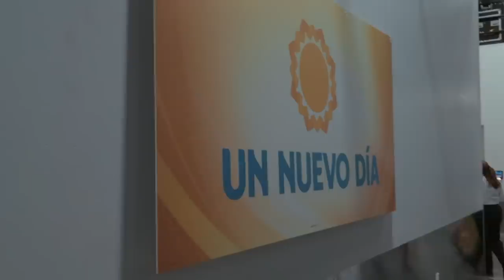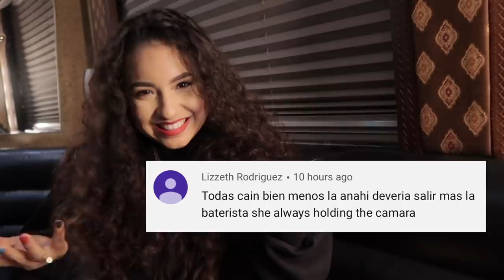BERNA Y EL AMOR DE SU VIDA!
Bienvenidos a nuestros VLOGS!

Que tal amigos! Nosotras somos Las Fenix. Cinco hermanas de Houston, Texas¡ Tocamos, bailamos, y cantamos desde siempre! Acompañaos en nuestro VLOG para ver detrás de cámara de nuestras vidas arriba del escenario al igual que nuestra vida normal! AQUI SE HABLA ESPANOL E INGLES! Algunas veces SPANGLISH jaja Gracias a todos. Que lo disfruten!

We are Las Fenix! Five sisters from Houston, Texas who play, sing, and dance since we can remember. WE speak ENGLISH, SPANISH, AND SOMETIMES A MIX OF BOTH!

Encuentra toda nuestra música en todas las tiendas digitales!
(iTunes, Spotify, Pandora, Apple Music, Amazon music, GooglePlay)